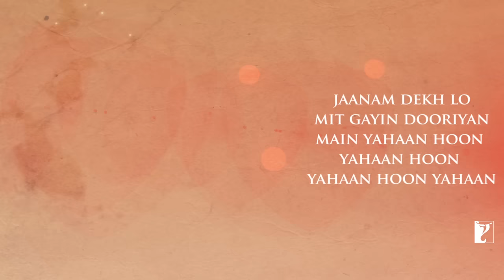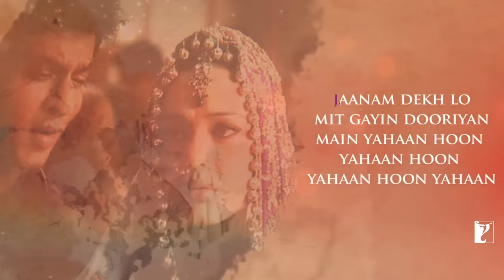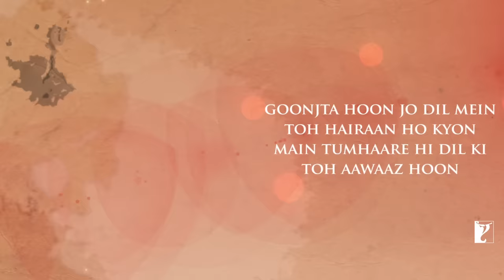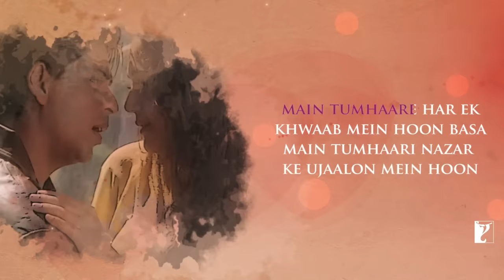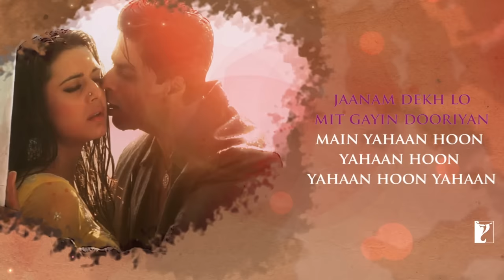Lyrical: Main Yahaan Hoon Song with Lyrics | Veer-Zaara | Shah Rukh Khan, Preity Zinta, Javed Akhtar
Veer & Zaara's love was eternal and Zaara could feel his presence even when he wasn’t around! Enjoy the track ‘Main Hoon Yahaan’ from Veer-Zaara!

Song: Main Yahaan Hoon
Singer: Udit Narayan
Music Recreated by: Sanjeev Kohli
Lyrics: Javed Akhtar

🎬 Movie Credits:
Movie: Veer-Zaara
Starring: Shah Rukh Khan, Rani Mukerji, Preity Zinta, Kirron Kher, Divya Dutta, Boman Irani, Anupam Kher
Special Appearance: Amitabh Bachchan, Hema Malini, Manoj Bajpai
Director: Yash Chopra
Producers: Yash Chopra and Aditya Chopra
Lyrics: Javed Akhtar
Release Date: 12 November 2004

Synopsis:
Squadron Leader Veer Pratap Singh (Shah Rukh Khan) is a rescue pilot with the Indian Air Force. In the line of duty he comes across a stranded Zaara (Preity Zinta)... a girl from Pakistan who has come to India to fulfill her surrogate mothers dying wish. Veer saves her life and his life is never the same again.

Twenty two years later Saamia Siddiqui (Rani Mukerji), a Pakistani human rights lawyer on her first case, finds herself face to face with an aging Veer Pratap Singh. He has languished in a Pakistan jail cell for 22 years and has not spoken to anyone all these years. And no one knows why. Her mission is to discover the truth about Veer and see to it that justice is served.

VEER-ZAARA is a saga of love, separation, courage and sacrifice. A love that is divine, a love that is whole-hearted, a love that is completely consuming, a love that grows with separation & deepens with sacrifice. A love that is an inspiration... and will remain a legend forever.